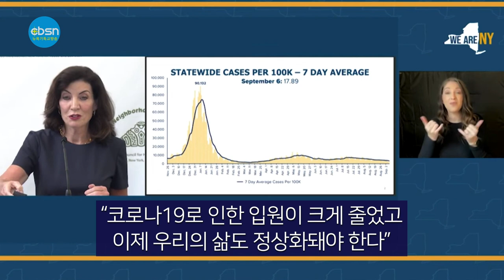뉴욕기독교방송종합뉴스 2022년 9월 9일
(주요뉴스)

▶뉴욕주 대중교통 마스크 의무 해제
▶엘리자베스 2세 영국 여왕 서거
▶뉴욕교협 ‘범동포 체육대회’
▶뉴욕한마음교회 임직 감사예배

(기사본문)

▲  뉴욕주 대중교통 마스크 의무 전격해제

뉴욕주가 9월 7일 코로나19 사태 발생 후 28개월간 고수했던 대중교통 마스크 착용의무 조치를 전격 해제했다.

캐시 호쿨 뉴욕주지사는 이날 기자회견을 열고 “대중교통을 이용할 때 더 이상 마스크는 필요하지 않다”며 “코로나19로 인한 입원이 크게 줄었고 이제 우리의 삶도 정상화돼야 한다”고 밝혔다.

이날 발표에 따르면 마스크 착용 의무화가 해제되는 곳은 대중교통과 공항, 노숙자 보호소, 교도소 및 구금 시설이다. 하지만 병원과 요양원 등 의료 시설에서는 여전히 마스크 착용 의무화가 유지된다.

이에 따라 뉴욕시와 인근 지역에 거주하는 1,500만 명의 주민들은 메트로폴리탄교통공사(MTA)가 운영하는 기차와 지하철, 버스 등을 마스크 없이 탈 수 있게 됐다.

뉴욕시에 운영되는 택시와 우버 등 차량공유서비스 이용시에도 마스크 착용은 선택 사항으로 완화됐다.

뉴욕주는 지난 4월, 연방 법원의 대중교통 마스크 착용 의무화 무효 판결에도 불구하고 공공안전을 위해 계속 마스크 착용 의무화를 시행해 왔다.

▲ 엘리자베스 2세 영국 여왕 96세로 서거, 찰스 왕세자 왕위 계승

영국인의 정신적 지주이자 영연방의 수장인 엘리자베스 2세 여왕이 96세로 서거했다.

영국 왕실은 9월 8일, 여왕이 이날 오후 스코틀랜드 벨모럴성에서 평화롭게 세상을 떴다고 밝혔다.

왕위 계승권자인 여왕의 큰아들 찰스 왕세자가 즉각 국왕의 자리를 이어받았다.

여왕은 25살 젊은 나이에 왕위에 오른 뒤 영국의 군주와 영연방의 수장 자리를 지켜왔다.

70년 216일간 재위 기간 중 여왕은 세계인의 사랑과 존경을 받아온 여왕은 즉위 70년만에 임무를 내려놓게 됐다. 이기간 15명의 총리가 거쳐 갔다.

건강문제에도 불구하고 지난 6일에 신임총리를 임명하는 등 최후까지 역할을 충실히 다했다.

여왕은 지난해 4월에는 70년 해로한 남편 필립공을 또나보낸 뒤 급격히 쇄약해졌으며 10월에는 하루 입원을 하고 올해 초에는 코로나 19에 감염되기도 했다. 최근엔 간헐적인 거동 불편으로 일정을 임박해서 취소하는 일이 잦았다.

▲ 뉴욕교협 주최·뉴욕대한체육대회 주관 ‘범동포 체육대회’

뉴욕지구한인교회협의회(회장 김희복 목사·이하 뉴욕교협) 제31회 연합체육대회와 제22회 미주체전 선수 선발전을 겸한 체육대회가 9월 5일 퀸즈 앨리폰드팍에서 열렸다.

이날 뉴욕교협이 주최 뉴욕대한체육회(회장 곽우천)이 주관한 ‘범동포 체육대회’는 배구, 족구, 육상 종목의 미주체전 선수 선발전으로 진행됐고 레크레이션도 함께 열렸다.

뉴욕교협 회장 김희복 목사는 “교협 차원에서 5년 만에 열리는 체육대회는 뉴욕대한체육회와 함께 행사를 준비함으로써 보다 풍성하게 열리게 됐다”고 말했다.

뉴욕대한체육회 곽우천 회장은 “체육대회를 통해 한인사회가 더욱 더 건강하고 건전한 문화가 형성될 수 있기를 바란다”고 밝혔다.

대회는 100미터 달리기 1, 2위와 족구, 배구 우승팀에게 상금이 수여됐고  됐다.

▲ 뉴욕한마음교회 임직 감사예배- 장로 이상천, 안수집사 김민수, 박정용

뉴욕한마음교회 (담임 정양숙 목사)는 9월 4일 (주일) 오후 4시 임직 감사예배를 열었다. 임직자는 장로 이상천, 안수집사에 김민수, 박정용 씨 등이다.

2013년 개척하여 2016년과 2019년에 이어 올해 3번째를 맞이하는 뉴욕한마음교회의 임직 감사예배는 담임 정양숙 목사의 인도로 진행될 예정이었으나 갑작스러운 건강상의 문제로 윤국진 목사 (UMC Church 담임)가 대신 집례를 맡았다.

윤국진 목사는 베드로전서 5장1-4절을 인용한 ‘양무리의 본이 되라’는 제목의 설교를 통해 “본문에서 베드로 사도는 교회의 지도자들에게 하나님의 양무리를 치는 자들임을 다시 한번 인식시키면서 성도의 본이 되려면 특별한 자세를 취해야 한다고 말씀한다”며 “하나님의 양무리를 치는 교회 중직들은 더욱 자신을 쳐서 복종시키며 언어와 행실과 사랑과 믿음으로 성도의 본이 되어야 한다”고 강조했다.

김희건 목사 (뉴저지빛교회 담임)는 직분자들에게 “장로의 직분, 안수집사의 직분은 목사님의 동역자 역할을 잘 감당하는 것인데 그러기 위해서는 표정과 언어를 잘 관리해야 한다”고 권면했다.

이상천 장로는 답사를 통해 “부담과 걱정이 앞서지만 장로의 직분을 순종하는 마음으로 잘 감당하고 사랑으로 모든 성도를 섬기는 자가 되기를 다짐한다”고 말했다. 김민수 안수집사는 “오늘 이 영광스러운 자리에 세워주신 정양숙 목사님과 가족들과 성도님들께 감사를 드리고 무엇보다 하나님께 영광을 올려 드린다”고 말했고 박정용 안수집사는 “부족한 저를 말씀과 기도로 깨워 주신 정양숙목사님께 감사를 드리며 순종하는 마음으로 소망이 넘치는 교회가 되도록 최선을 다하여 섬기겠다”고 답사했다.

9월 9일(금) 뉴욕기독교방송 CBSN 종합뉴스 지금까지 제작 김기훈, 진행에 조슬기 입니다. 시청해주신 여러분 대단히 감사합니다. 이 프로그램은 기적의 이온칼슘 활성제 마라네츄럴 SAC칼슘이 후원합니다. 자세한 칼슘 정보는 유튜브에서 'SAC칼슘'을 검색하시면 됩니다.